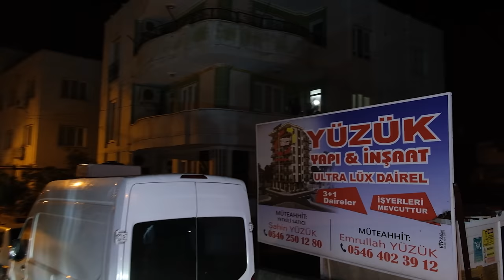Ramazanda Orkestra İle Sahura Kaldırdık / Polis Çevirdi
Merhaba ben Sefa KINDIR bu videoda orkestra ile insanları sahura kaldırdım. Sahurda insanlara halay çektirdik. Arabanın üstünde orkestra çaldık ve masa kurup sahur yemeğimizi yedik. Halkla beraber çok güldük eğlendik.

İYİ SEYİRLER...